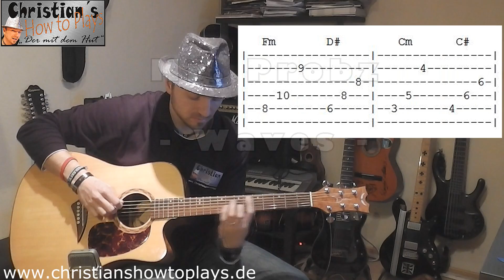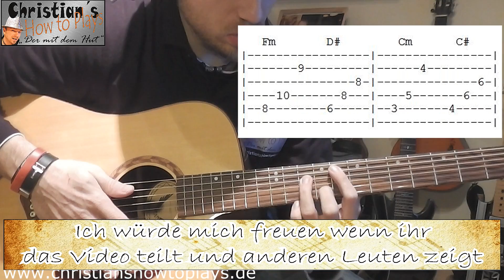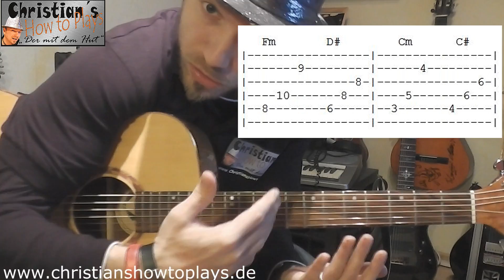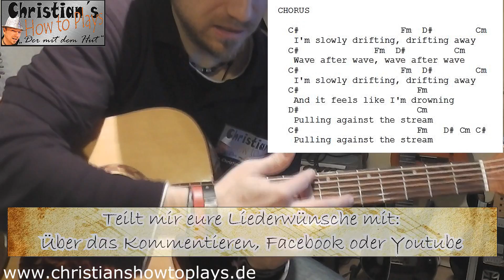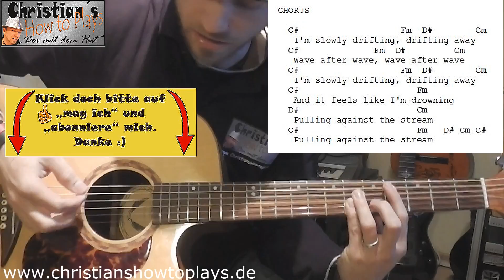How to Play Mr. Probz WAVES Tabs Akkorde Akustik Gitarre lernen Tutorial Lesson [HD] Deutsch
Mr.Proz Waves 100% richtige Tabs Noten Akkorde Anschlag E Gitarre lernen Tutorial [HD] Deutsch

▼▼▼ Viele hilfreiche und coole Infos in der Videobeschreibung▼▼▼

► Detailfragen? Probleme? Suche nach persönlichem Unterricht?
Dann teste meinen WEBCAM Unterricht. Bis zu 15 Minuten Frei *klick* ►

Hallo und herzlich Willkommen zu meinen How To Play Videos.
Auf meinem Youtube Kanal zeige ich euch wie ihr Lieder aus den unterschiedlichsten Stilrichtungen spielen könnt. Mein Anspruch dabei ist, die besten deutschsprachigen Tutorials zu machen. Meine Noten sind zu 100% richtig. Die Lehrvideos sind leicht zu verstehen und richten sich nach allen Genres.

► Schau dir auch meine anderen VIDEOS und Playlists an

Mr. Probz - Waves
Veröffentlichung: 2014

Zwei Perspektiven, ein Melodic-House-Manifest: „WAVES". Das Epizentrum des stylischen Groovers ist Amsterdam. Dennis Princewell Stehr, aka Mr. Probz, gilt in der niederländischen HipHop- und Produzentenszene längst als ausgemachter Ideengeber für schwer hitverdächtige Song- und Textideen. Als er im letzten Jahr seine „WAVES" auf YouTube präsentierte, trat er in seinem Heimatland buchstäblich eine Riesenwelle der Begeisterung los. Kaum gepostet, wurde „WAVES" über Nacht zum Sound der Stunde und zum Must-Have aller angesagten Clubs.

gitarre lernen
gitarre noten
noten
gitarren
gitarre stimmen
akkorde gitarre
akkorde
gitarre tabs
e gitarre
gitarre spielen
gitarre lernen
gitarre noten
noten
gitarren
gitarre stimmen
akkorde gitarre
akkorde
gitarre tabs
e gitarre
gitarre spielen
gitarre spielen lernen
gitarre spielen
online gitarre lernen
noten lernen gitarre
noten gitarre
noten lernen
gitarre lernen anfänger
anfänger gitarre
gitarren
e gitarre
gitarre für anfänger
gitarre stimmen
kostenlos gitarre lernen
e gitarre lernen
gitarre lernen anfänger
e gitarre
anfänger gitarre
online gitarre lernen
noten gitarre
noten lernen
musikschule
berlin gitarrenunterricht
gitarre lernen
gitarrenlehrer
musikunterricht
gitarrenunterricht kinder
gitarrenunterricht hamburg
online gitarrenunterricht
münchen gitarrenunterricht
gitarrenunterricht köln
gitarre online spielen
gitarre spielen lernen
gitarre spielen
gitarre lernen kostenlos
gitarre online stimmen
gitarre stimmen
gitarre für anfänger
noten lernen gitarre
noten lernen
noten lernen online
akustik gitarre
akkustik gitarren
akkustik gitarre lernen
akustik gitarren
akustik guitar
akustikgitarre
lieder akustik gitarre
akustik gitarre lernen
gitarre lernen
akustik gitarre tabs
acoustic gitarre
gitarre akustik kaufen
akkustik
acoustic gitarre
akkustik
akustik gitarre lernen
akustik gitarre tabs
akustikgitarre
gitarre akustik kaufen
gitarre lernen
lieder akustik gitarre
akustik gitarren
akustik guitar
online gitarre lernen
gitarre spielen lernen
gitarre spielen
noten lernen gitarre
noten lernen
gitarre noten
gitarrennoten kostenlos
noten für gitarre
e gitarre lernen
1080
lyrics
how to
wie spiele ich
finger picking an der gitarre
wie spiele ich baree akkorde
wie spiele ich baree
tipps zum f dur
einfach leider mit f dur
noten download
wie spielt man
christianhowtoplay
christians how to plays
christian how to plays
der mit dem hut
classic rock lesson